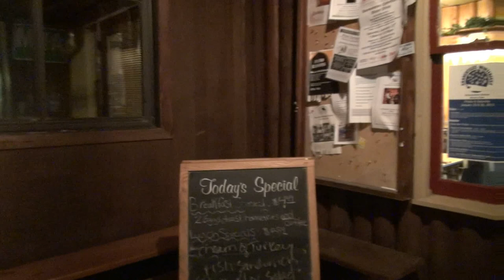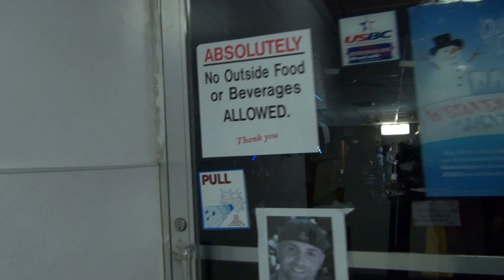Opening video -The search for Johnny Rage